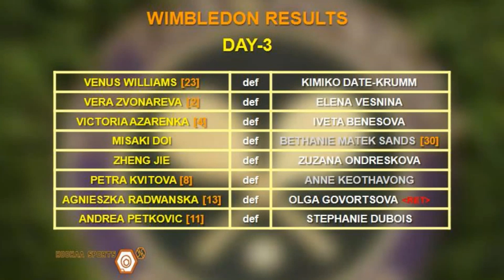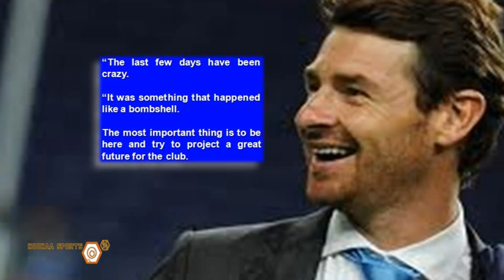Wimbledon Day 3, Chelsea Hire Villas-Boas - 23/6/2011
Today we bring you results from Day-3 of the Wimbledon Championships, along with today's match-ups that will see Robin Soderling going-up against Lleyton Hewitt. And as we switch to transfer news from the Premier League, Chelsea have signed Jose Mourinho's former backroom staff, the 33-year old Andreas Villas-Boas. But can he deliver that elusive Champions League title for Roman Abramovich.